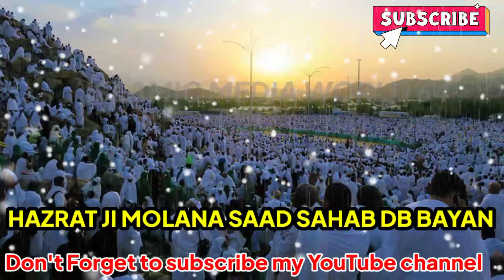Hazrat ji Maulana Saad Sahab DB bayan ek Amal 99 pareshani ka ilaaj hai